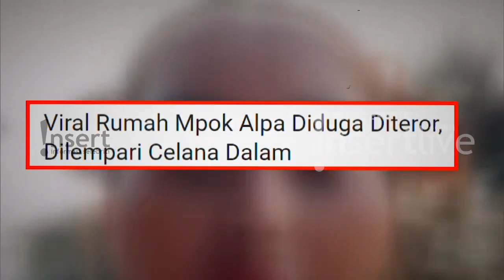Mpok Alpa Kembali Diteror, Dicurigai Ada Keterlibatan Orang Dalam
Mpok Alpa menceritakan kisah mistis selama beberapa hari di rumahnya. Ada beberapa barang yang tidak semestinya berada di depan rumah. Ditambah CCTV di rumahnya pun tiba-tiba mati.